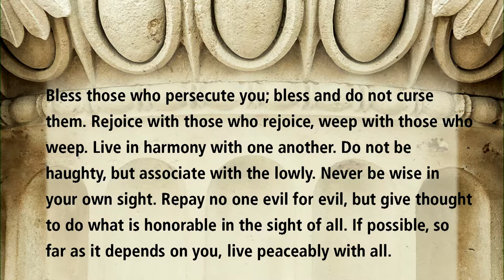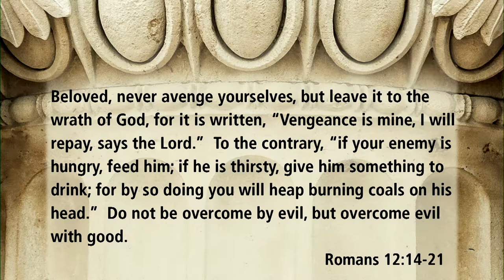Love in Action | Romans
Romans 12:14-21

Pastor Munro is currently preaching an in-depth series on the book of Romans on Sundays mornings. Join us at 9:45AM as we study God's Word!

Browse or download the study guide for Part 4: The Transformation of the Gospel (Chapters 12-16)